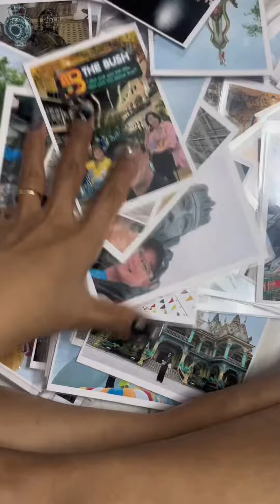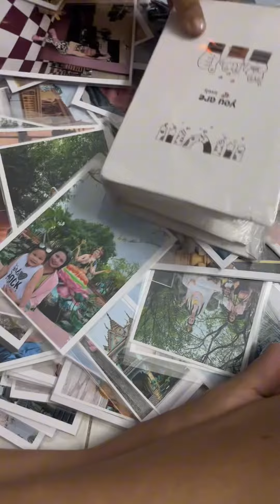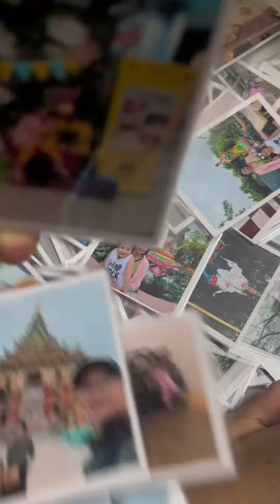In hình giá rẻ, kết quả không như mong đợi